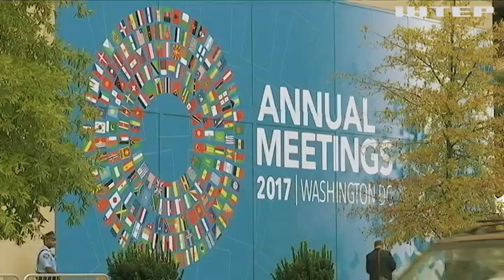Кредиты МВФ: депутаты не спешат выполнять условия